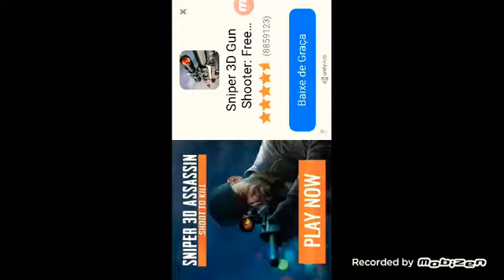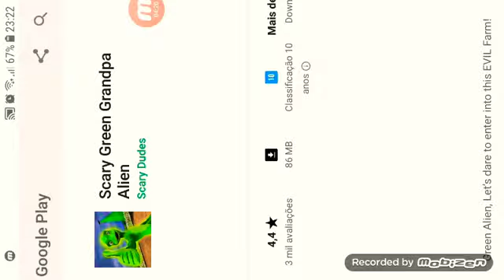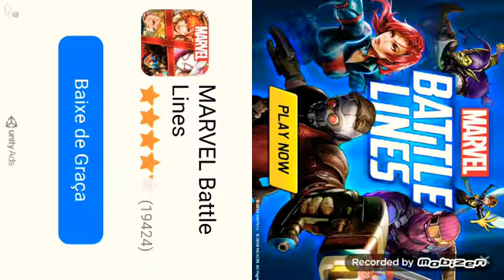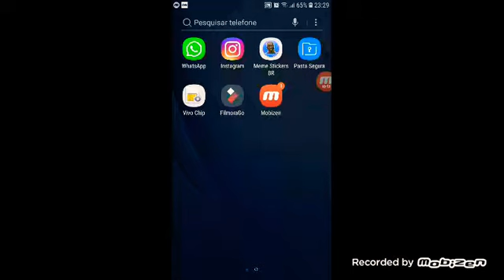Pior jogo 2😑